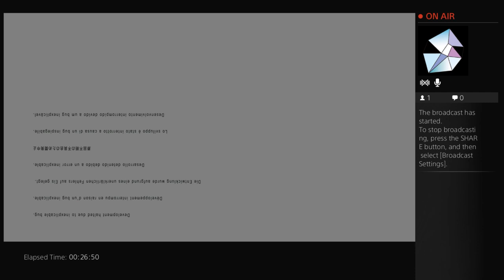Let's Drunk Play P.T. (Schizophrenic Screaming)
After a couple of bad takes, I play a few minutes into P.T. while conversing with friends on my PS4 chat. You can't hear their speech though, so it sounds like I'm losing my mind a few minutes in.